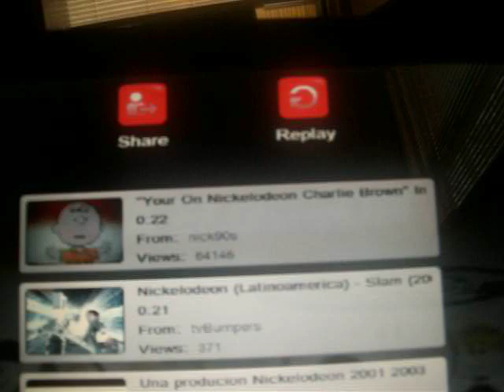Nickelodeon Bumper - Charlie Brown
please youtube, do not delete this video